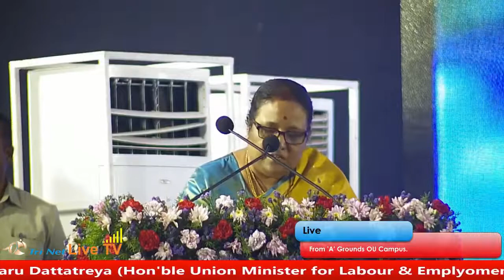Meena Kumari garu Addressing the gathering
Addressing the gathering by
T. Meena Kumari (born 1951) is a retired high court judge of India. She was the first Chief Justice of Meghalaya High Court.
She previously served as the judge of Andhra Pradesh High Court and Patna High Court.

Osmania University 100 years Centenary celebration

day2
Alumni Meet.
Venue: 'A' Ground, OU Campus.

Chief Guest:
Shri Ch. Vidyasagar Rao
Hon'ble Governor of Maharashtra

Guests of Honour:
Shri Bandaru Dattatreya
Hon'ble Union Minister for Labour & Emplyoment.

Shri S. Jaipal Reddy
Former Union Minister, Govt, of India...